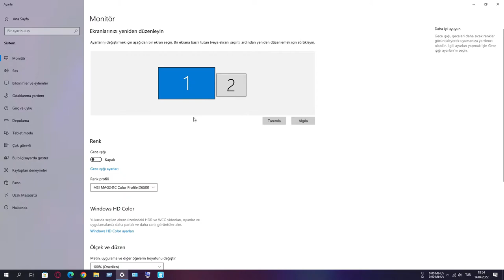Monitörü Ana Ekran Yapma